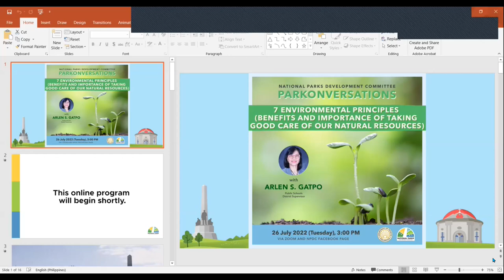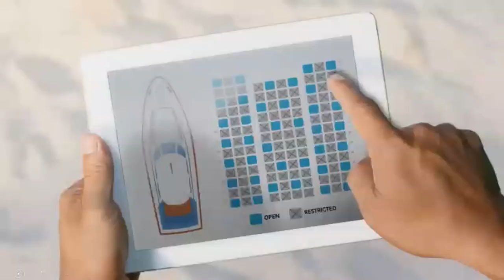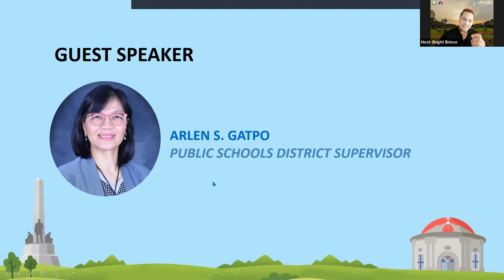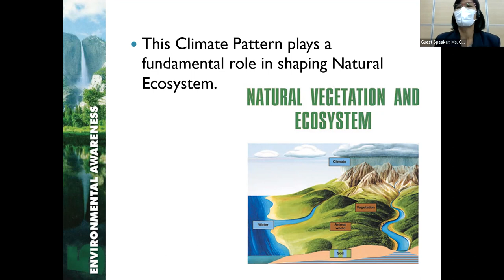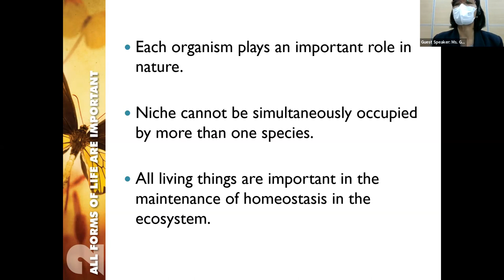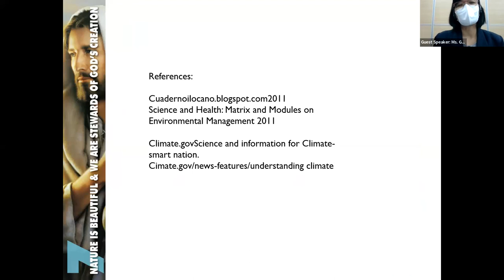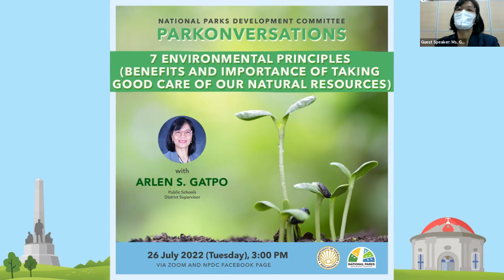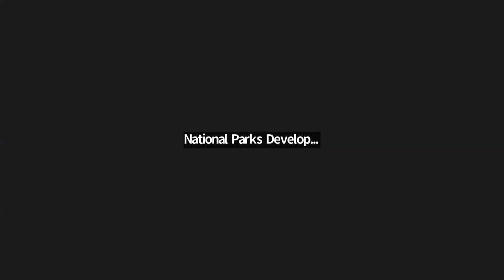𝐏𝐀𝐑𝐊𝐨𝐧𝐯𝐞𝐫𝐬𝐚𝐭𝐢𝐨𝐧𝐬: 𝟕 𝐄𝐧𝐯𝐢𝐫𝐨𝐧𝐦𝐞𝐧𝐭𝐚𝐥 𝐏𝐫𝐢𝐧𝐜𝐢𝐩𝐥𝐞𝐬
𝐏𝐀𝐑𝐊𝐨𝐧𝐯𝐞𝐫𝐬𝐚𝐭𝐢𝐨𝐧𝐬: 𝟕 𝐄𝐧𝐯𝐢𝐫𝐨𝐧𝐦𝐞𝐧𝐭𝐚𝐥 𝐏𝐫𝐢𝐧𝐜𝐢𝐩𝐥𝐞𝐬 (𝐁𝐞𝐧𝐞𝐟𝐢𝐭𝐬 𝐚𝐧𝐝 𝐈𝐦𝐩𝐨𝐫𝐭𝐚𝐧𝐜𝐞 𝐨𝐟 𝐓𝐚𝐤𝐢𝐧𝐠 𝐆𝐨𝐨𝐝 𝐂𝐚𝐫𝐞 𝐨𝐟 𝐎𝐮𝐫 𝐍𝐚𝐭𝐮𝐫𝐚𝐥 𝐑𝐞𝐬𝐨𝐮𝐫𝐜𝐞𝐬)
Date of Discussion: 26 July 2022
Guest/Resource Speaker: Ms. Arlen S. Gatpo, Public Schools District Supervisor
Host/Moderator: Bright Brioso

In observance of Arbor Week, Ms. Gatpo explained the importance of sustaining community tree-planting activities.